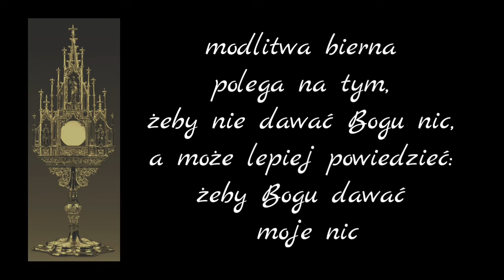Adoracja - najtrudniejsza modlitwa